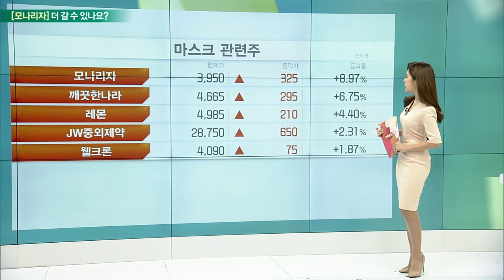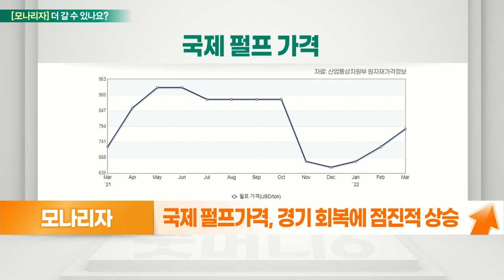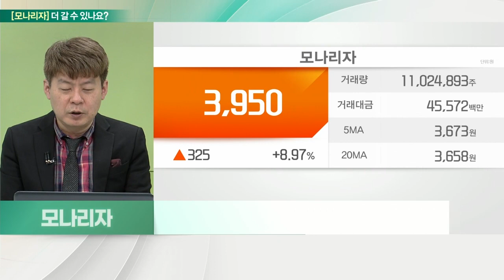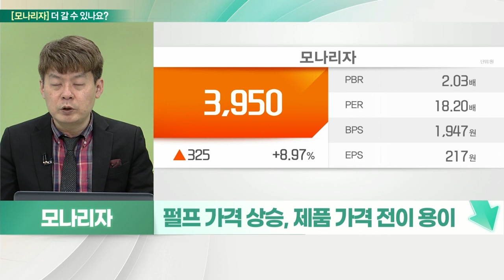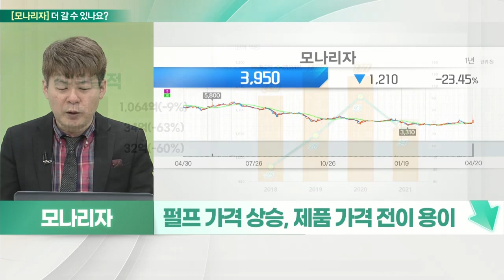모나리자(012690)... 원자재 가격 상승, 제품가 인상 VS 고평가_기대해도 괜찮아 (20220421)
모나리자(012690) 더 간다
- 국내 위생용 용지 생산기업
- 작년 매출, 원자재 가격 상승으로 부진
- 국제 펄프가격, 경기 회복에 점진적 상승
- 제품 운송비도 급격히 상승
- 원자재 가격 상승에 따라 제품가 인상

# 모나리자(012690) 멈춘다
- 71년 설립, 화장지 등 위생용품 주력
- 경쟁 업체 심화
- 친환경 및 프리미엄 다변화
- 성인용 기저귀 성장성
- 펄프 가격 상승, 제품 가격 전이 용이
- 마스크 실적 반영 이후 공백